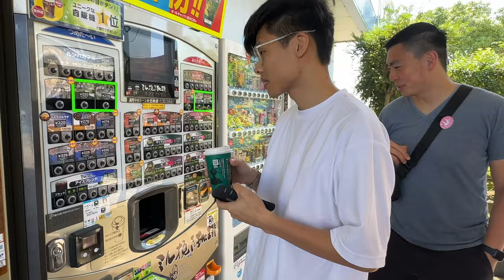Japan 2023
Mainly took photos, but made a little vlog with the videos I had :)